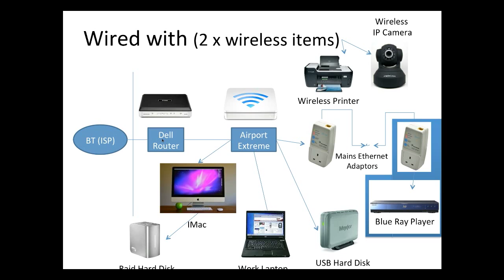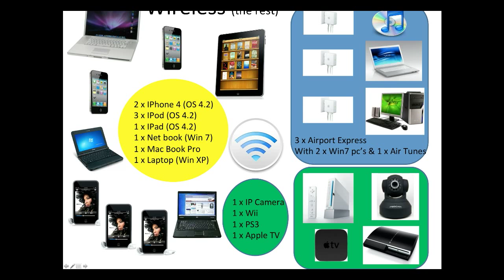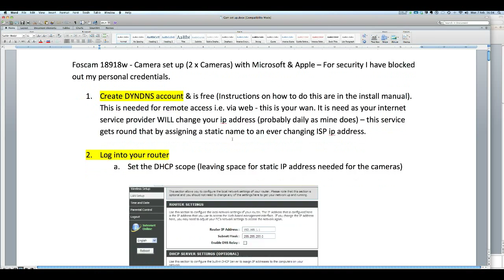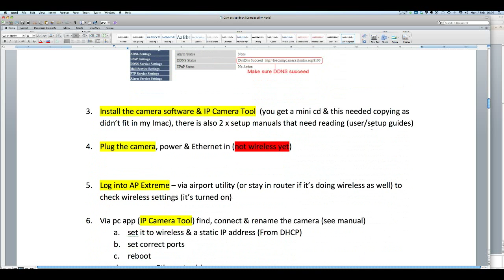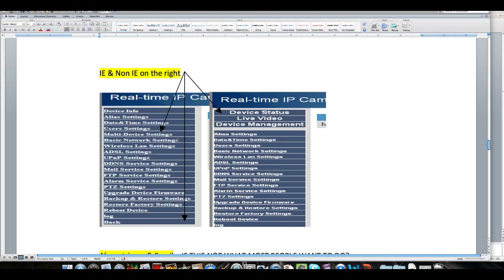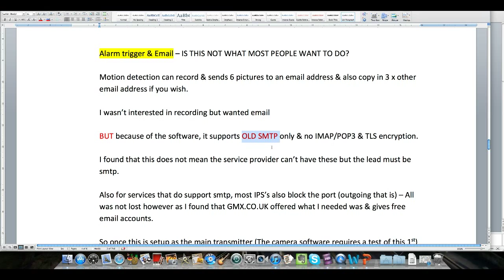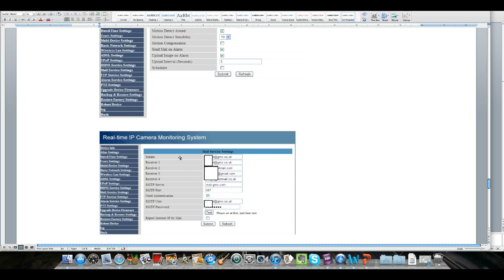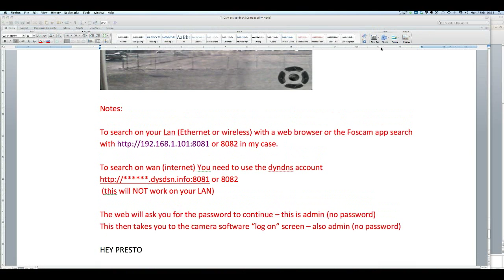Foscam F18918w setup with Windows & MAC via Airport Extreme,IPad & IPhone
IE & Safari admin with IPod & IPad & Foscam Control 2